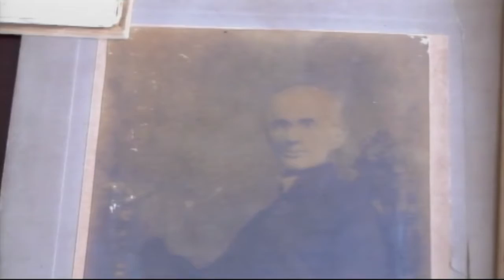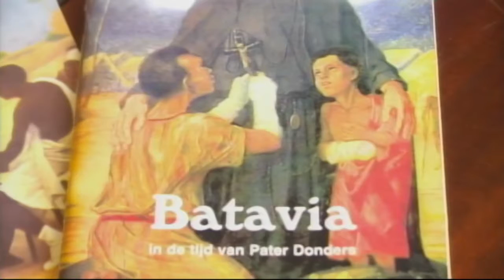01 12 2016 Bisschop Paramaribo neemt Certificaat in ontvangst